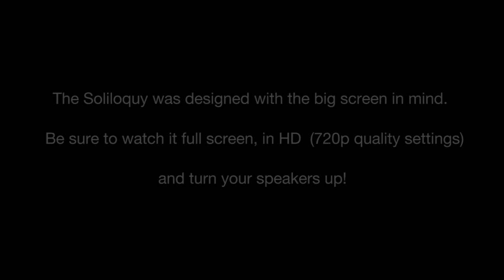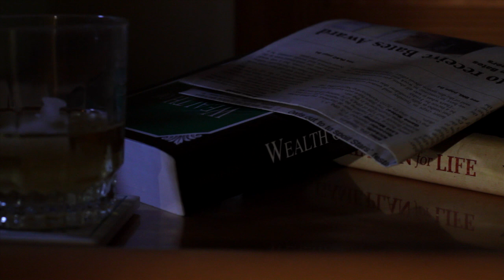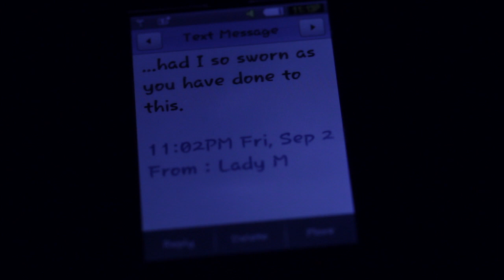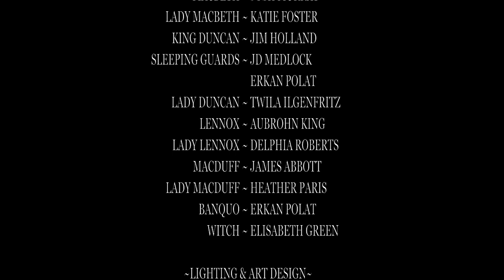The Soliloquy - Based on Shakespeare's Macbeth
Introducing "The Soliloquy" a contemporary short film adaption of Macbeth in 8 minutes. Freely available on YouTube for a limited time only.

Keep checking in, lots more content and events to come this month!

Special Thanks to our supporters:
John Lambert
Robin Medlock
Joe Hussa
Rebekah J Murray
Amanda Houlahan
Geoff Yeowell
Elizabeth Naus
Robin Abbott
Bob Chase